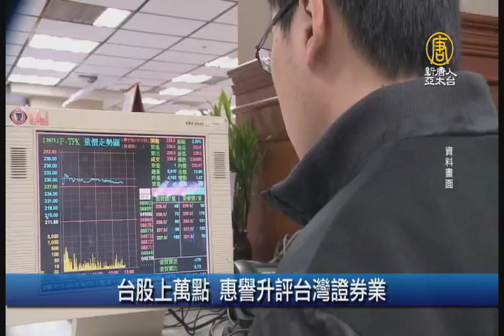【新唐人/NTD】中國再增持美債 規模2年最大｜財經100秒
鴻海標東芝 夏普擬收購股權20%

《日經新聞》16日報導，鴻海為展現收購東芝半導體部門的誠意與決心，傳有意讓旗下日企夏普打先鋒，以降低日本政府擔憂東芝技術機密外流的國安疑慮。夏普出資比將由原先預定的1成，拉高至2成。

中國再增持美債 規模2年最大

中國加強資本管制措施奏效，人民幣匯率趨穩，「走資」情況已受控，中國政府也不用再大手拋售美債維持人民幣穩定。美國財政部披露，中國最近連續兩個月增持美債，3月份中國大幅增持279億美元，增持規模為2015年3月以來最大。

日月光、矽品結合案 美國准了

封測雙雄日月光與矽品結合案，獲得美國聯邦貿易委員的確認函，美方同意 2 家公司的結合，日月光和矽品籌組封測大聯盟計畫三關已順利過兩關，業界人士分析，中國官方審查最遲6月中裁定，可能採取有條件放行。

台股上萬點 惠譽升評台灣證券業

台股破萬點，內外資助攻交易量，資金湧入首季獲利衝高，營運前景看好的低量股，帶動相關個股股價爆量大漲。惠譽國際信評16日調整台灣證券業的營運環境要素評等，由a-/負向，調至a-/穩定。